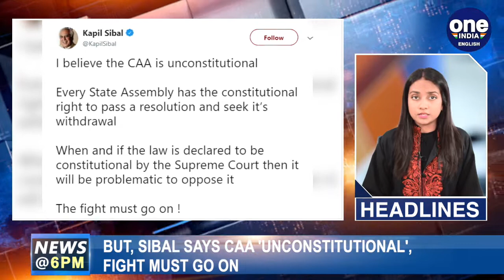Delhi polls: Arvind Kejriwal promises 10-point guarantee card| OneIndia News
Delhi CM Arvind Kejriwal shares 10-point guarantee card, Bangladesh PM Sheikh Hasina says Citizenship law was 'unnecessary', Maha CM Uddhav Thackeray calls meeting over Sai Baba birthplace row on Monday, Nirmala Sitharaman shares statistics on Muslims given citizenship, Mohan Bhagwat claims RSS believes in the constitution, Kapil Sibal says will be unconstitutional for states to oppose CAA, Congress wants to lead CAA fight 'nationally' and more news